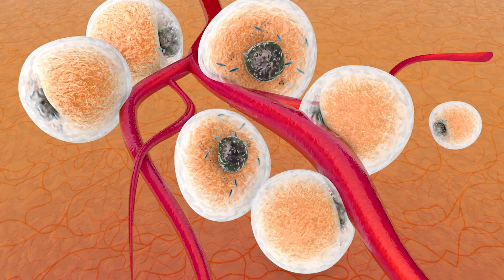Diabetes, what people don't want you to know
What people don’t want you to know about Diabetes - Dr. John on health
Millions of people around the globe are developing insulin resistance as if it were an infectious  disease. It is far more logical to think that something in their diet is creating the conditions for  diabetes. And that element is grain.

To‌ ‌learn‌ ‌more‌ about Type 2 Diabetes read "Diabetes: The Real Cause And The Right Cure"
FOLLOW DR. JOHN

ABOUT DR. JOHN
John Poothullill practiced medicine as a pediatrician and allergist for more than 30 years, with 27 of those years in the state of Texas. He received his medical degree from the University of Kerala, India in 1968, after which he did two years of medical residency in Washington, DC and Phoenix, AZ and two years of fellowship, one in Milwaukee, Wisconsin and the other in Ontario, Canada. He began his practice in 1974 and retired in 2008. He holds certifications from the American Board of Pediatrics, The American Board of Allergy & Immunology, and the Canadian Board of Pediatrics.

Dr. Poothullil has written articles on hunger and satiation, weight loss, diabetes, and the senses of taste and smell. His articles have been published in medical journals such as Physiology and Behavior, Neuroscience and Biobehavioral Reviews, Journal of Women’s Health, Journal of Applied Research, Nutrition, and Nutritional Neuroscience. His work has been quoted in Woman’s Day, Fitness, Red Book and Woman’s World.